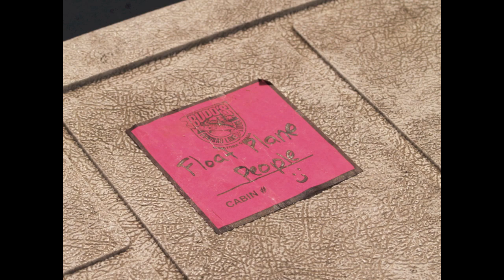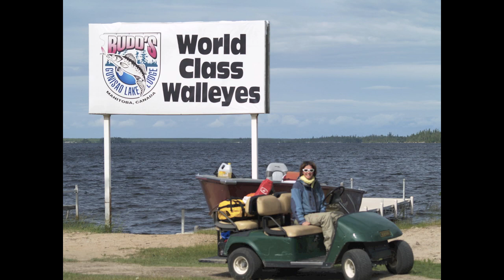Adventure Seaplanes Arctic Explorers 2011.mov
Amazing video of Adventure Seaplanes trip to the Canadian Sub Arctic in floatplanes July 2011, Thank you Christoph and Alice for putting this video together.